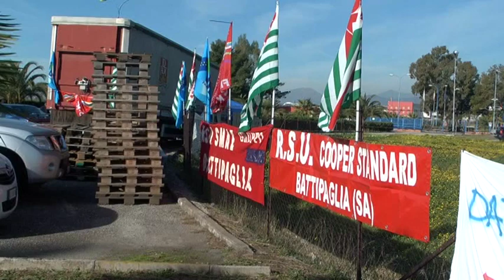BATTIPAGLIA, MOBILITAZIONE PER LA TREOFAN